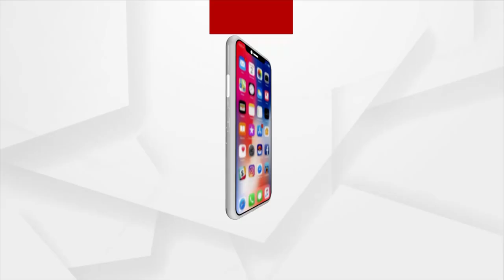ଓଡିଶା ଫେରିଲେ ଅଲମ୍ପିକ୍ସ ପଦକ ବିଜେତା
ଓଡିଶା ଫେରିଲେ ଅଲମ୍ପିକ୍ସ ପଦକ ବିଜେତା । ଭୁବନେଶ୍ଵର ବିମାନ ବନ୍ଦରରେ ଅଲିମ୍ଫିକ୍ସ ପଦକ ବିଜେତାଙ୍କୁ ଭବ୍ୟ ସମ୍ବର୍ଦ୍ଧନା ।